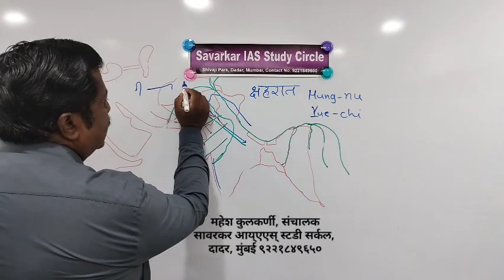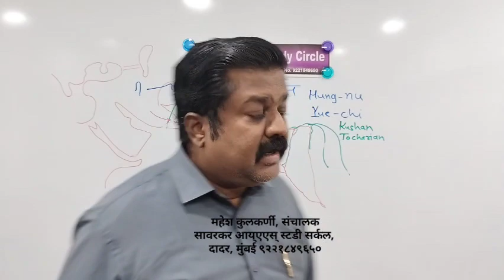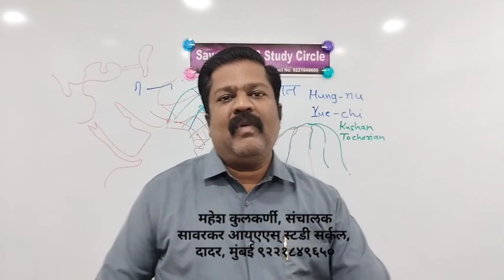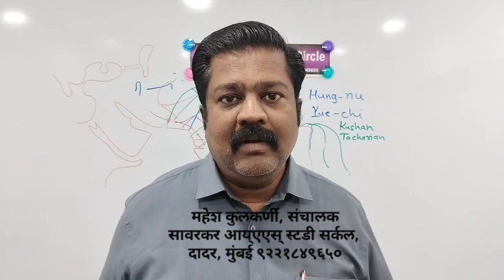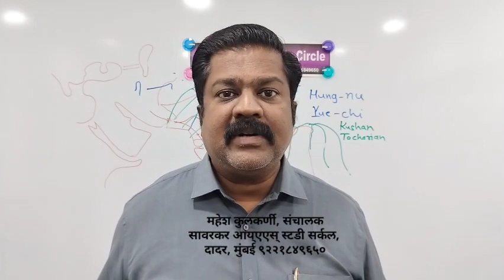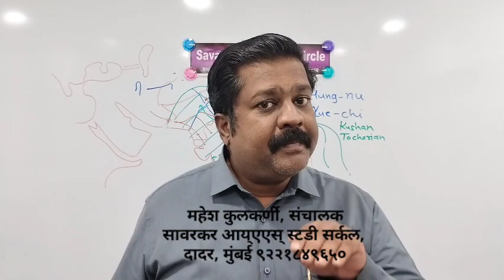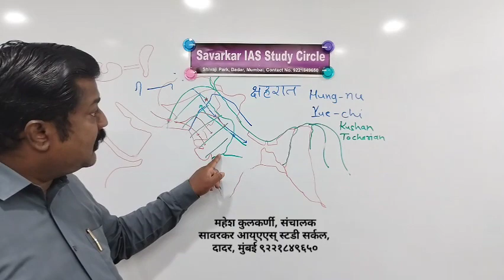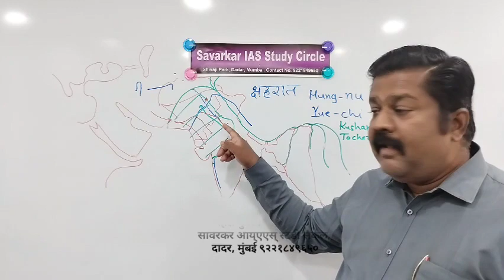कुशाण, युची, टोचारियन्स, दुसरे शक | चीनी आक्रमक?